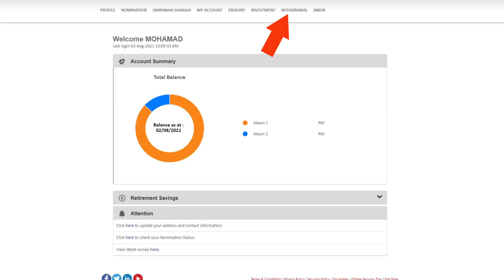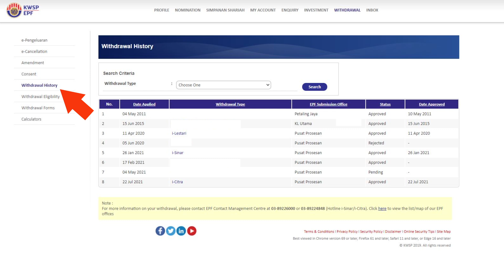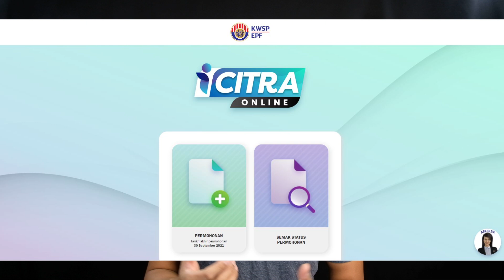icitra kwsp tarikh bayaran | Saje Sembang